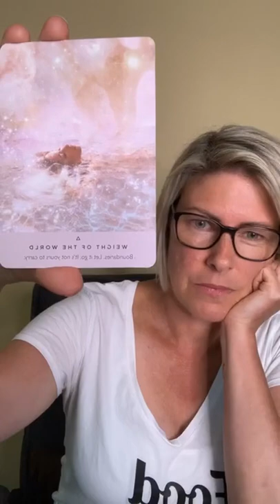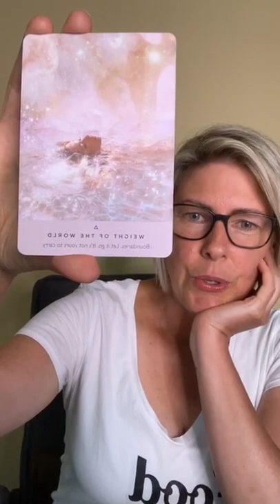CANBERRA- UNITY, CONFLICT. TAKE RESPONSIBILITY.